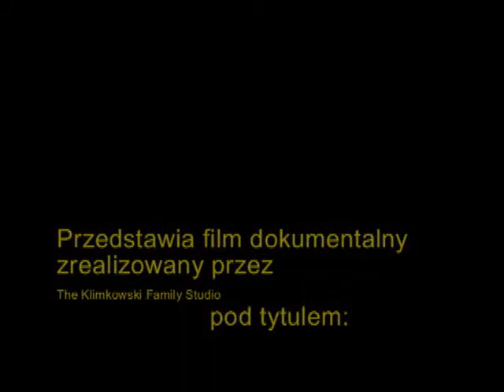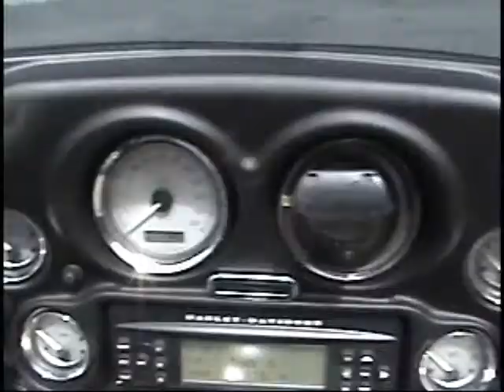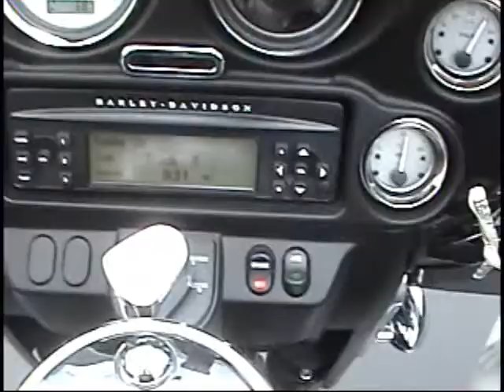HUSARIAUSA wypad do PA 30 maj 09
POLSKI KLUB MOTOROWY W STANCH NA WYCIECZE W pA.CHODZIE ZOBACZCIE NA KLUB I POJEZDZIJCIE Z NAMI